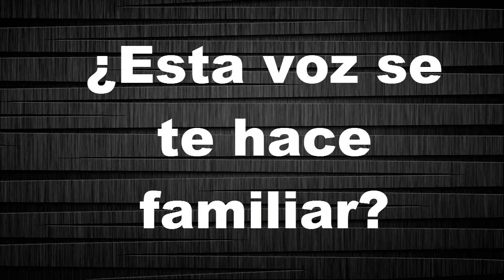Entrevista a Gerardo Reyero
En exclusiva y directo de la Nekomimicon en Tepic, Nayarit, nuestra segunda entrevista realizada al gran Gerardo Reyero, conocido por dar voz a gran variedad de personajes (Frezzer, Darien, Metaknight, Brian Griffin). Conoce acerca de este gran actor, su vida y su faceta como actor de doblaje.